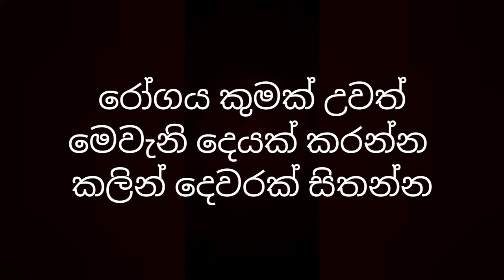SRI LANKAN COMEDY VIDEOS HOT NEW FUNNY VEDEOS // FULL // ON TRENDING sinhala full movie ෆිල්ම්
ෆිල්ම්

badu wediwelaa බඩු වැඩි වෙලා

මිනිහා අල්ලපු ගෙදර ගෑනිට දීලා මාට්ටු

වැට්ටා twitter 👈👍